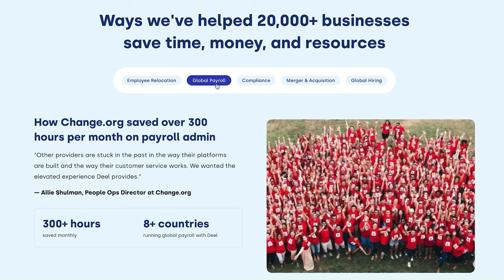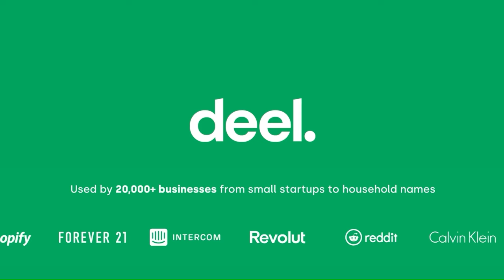Sasha Pieterse (Alison) of Pretty Little Liars Reveals Her New Venture Backed Startup | E43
Sasha Pieterse of Pretty Little Liars and now Co-Founder and CEO of Hippie Water, sits down with David Weisburd to discuss her journey from child actor to entrepreneur, her experiences working with renowned actors, and her new venture. They delve into the cannabis beverage market, Hippie Water's D2C strategy, and the importance of authentic representation.

Deel

X / Twitter:
@dweisburd (David)
NEWSLETTER:
By popular demand, we’ve launched the 10X Capital Podcast newsletter, which offer’s this week’s venture capital and limited partner news in digestible news bites delivered straight to your email.

The 10X Capital Podcast Newsletter is powered by Ikaria Labs, a full-service content marketing firm that partners with the top funds, fintechs, and financial services firms to grow their investor communities.
TIMESTAMPS

(0:00) Introduction and welcome with David Weisburd and Sasha Pieterse
(2:45) Sasha Pieterse's journey from acting to entrepreneurship
(5:43) Introduction and discussion about Hippie Water
(9:41) Sponsor: Deel
(10:06) Insights on going into business with family or friends
(13:14) Spreading awareness and the new way to consume cannabis with Hippie Water
(16:24) Exploring distribution strategies for Hippie Water
(20:37) Challenges and opportunities of being a female founder in the cannabis industry
(21:12) 10X Capital Podcast Newsletter
(23:31) Breaking barriers and translating acting skills into entrepreneurship
(26:21) Importance of genuine product endorsement and network utilization for business development
(28:21) Future of cannabis beverages and Sasha's vision for Hippie Water
(30:47) Importance of healthier alternatives and desired legacy for Sasha's son